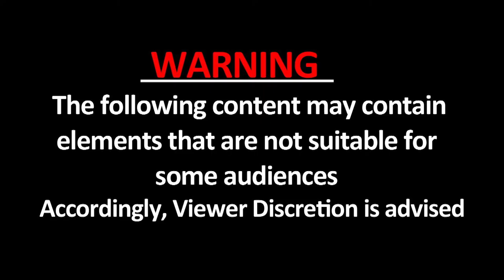Dewas: गाड़ी से कट मारना पड़ा युवक को महंगा, लेडी कॉन्स्टेबल ने की धुनाई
ये वीडियो एमपी के देवास का है जहां बीच सडक हाई वोल्टेज ड्रामा देखने को मिला। केलादेवी चौराहे पर मोटरसाइकिल से कट देने की बात पर एक महिला कॉनस्टेबल और युवक की कहासुनी हो गई।